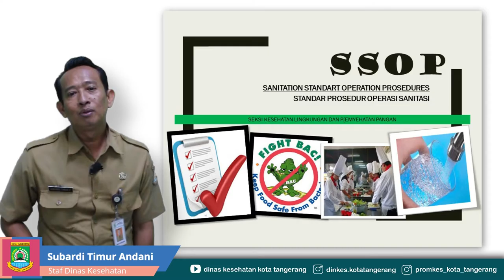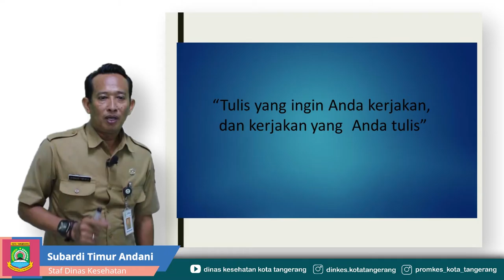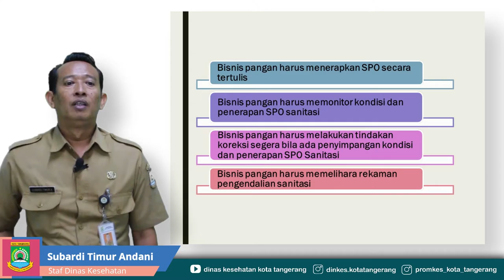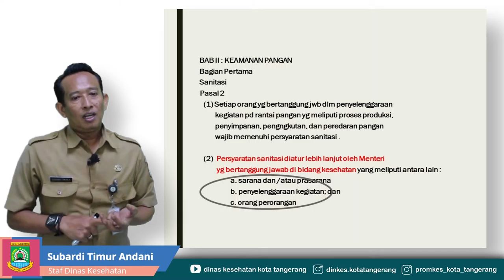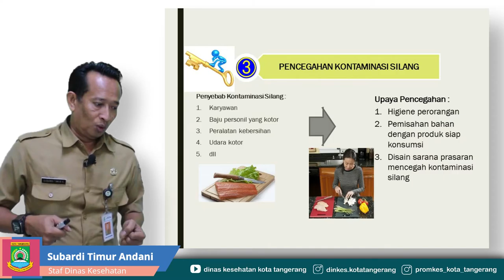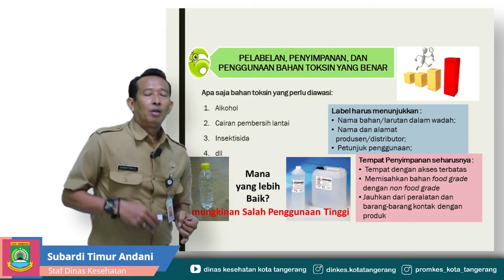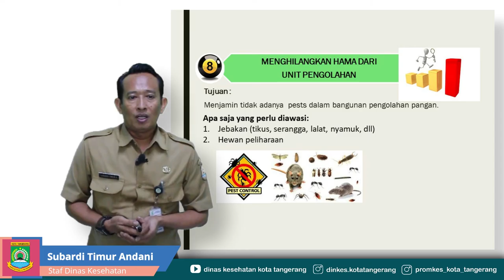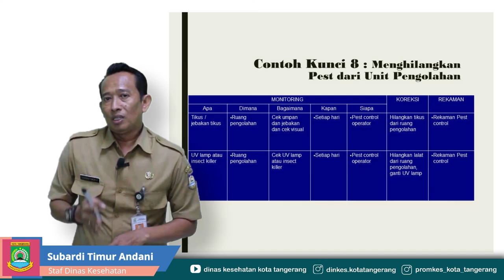Materi Standar Prosedur Operasi Sanitasi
Bidang Kesehatan Masyarakat Dinas Kesehatan Kota Tangerang.